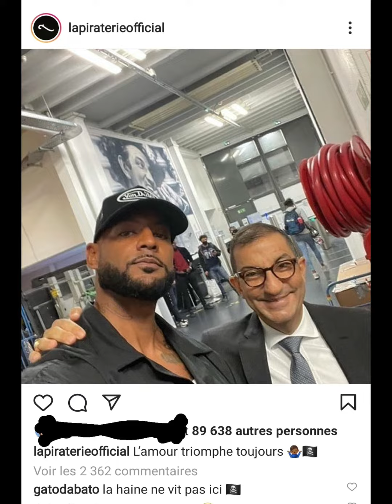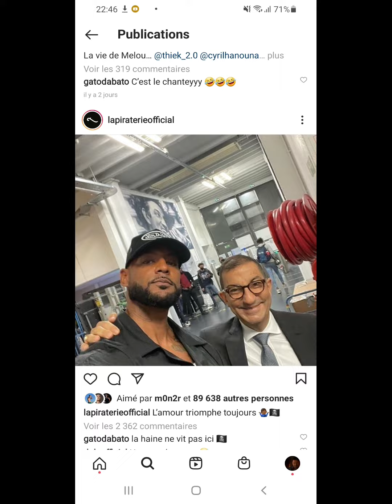Quand Booba a croisé Jean Messiha😉😘😗